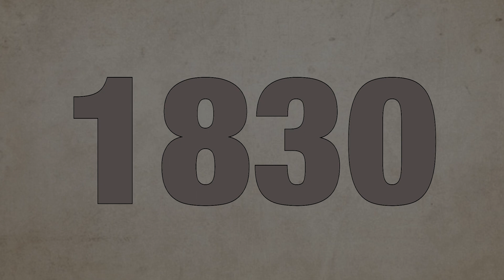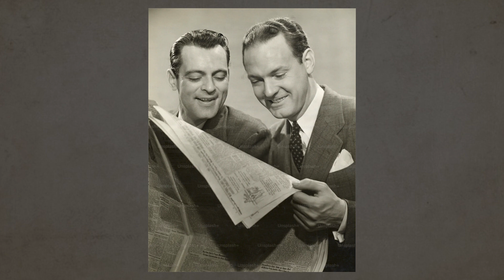Томас Кук: Заснував туризм і як йому допоміг алкоголізм?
В цьому випуску ми дізнаємось захоплюючу історію Томаса Кука, завдяки якому мільйони людей отримали можливість подорожувати по всьому світу.

0:00 - Вступ
0:23 - Коротка історія туризму
1:37 - Дитинство та юність Томаса Кука
2:40 - Перша залізниця в Англії
3:34 - Організація подорожей
4:37 - Всесвітня виставка 1851
5:59 - Останні роки Томаса Кука

🔔🔔🔔 Якщо хочете підтримати мене фінансово, то краще перекажіть гроші для ЗСУ. Наприклад, у фонд Сергія Притули або Сергію Стерненку на дрони

Використані фото:
- Thomas Cook 1880 / Unknown author / National Library of Wales

- Svenska: Kinematografvisning på Stockholmsutställningen 1897 / Tekniska museet Stockholm / Bröderna Lumière
- Italian silent short film 1913 / Vimeo: 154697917 / Emilio Ghione